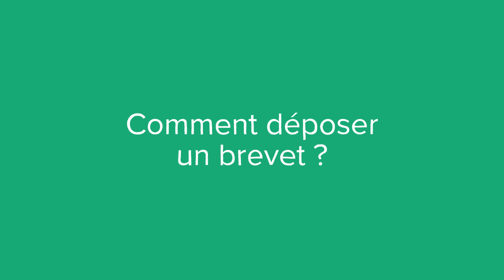Pourquoi déposer un brevet ? (définition, aide, lexique, tuto, explication)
Voici le sommaire de la vidéo :

Qu’est-ce qu’un brevet ?

Pourquoi déposer un brevet ?

Comment déposer un brevet ?

Sujet : Julien Dupé
Rédaction : Lucie Abdul-Lévêque
Présentation : Mikael Buxton
Voix off : Chloée Bernos
Design : Gaëtan Lebaron
Réalisation : Florent Lahousse
Composition sonore : Grégoire Levillain